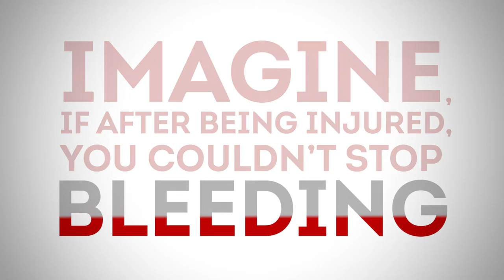Red Tie Challenge: Consider Yourself Challenged!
A movement for the bleeding disorders community started with one red tie. Grab a red tie and take the challenge!